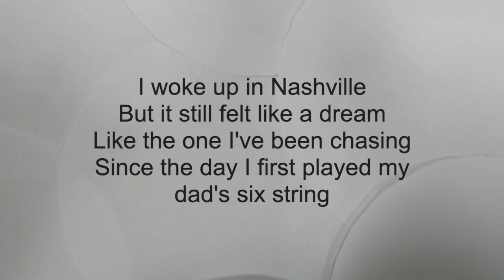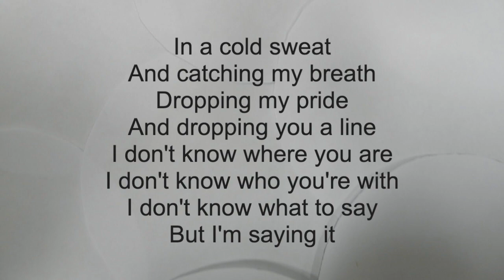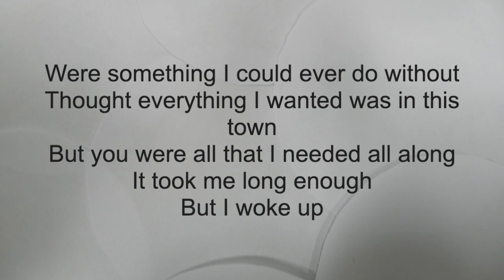Seth Ennis - Woke Up in Nashville (Lyrics)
Lyrics to Seth Ennis Woke Up in Nashville